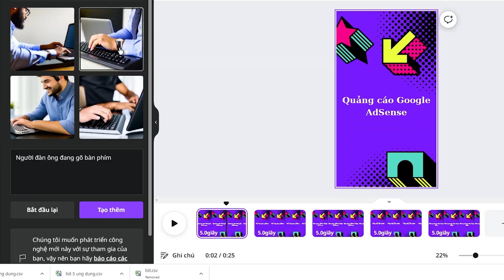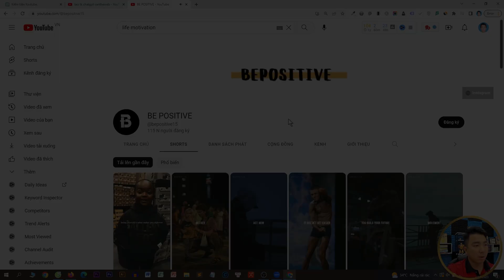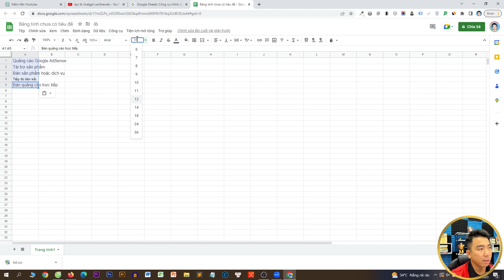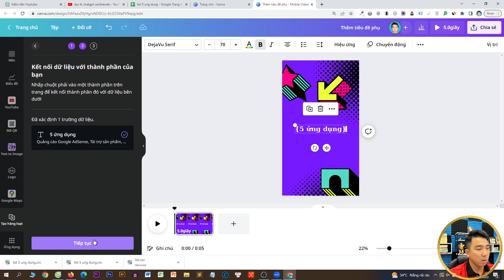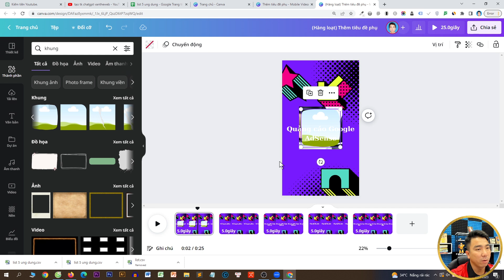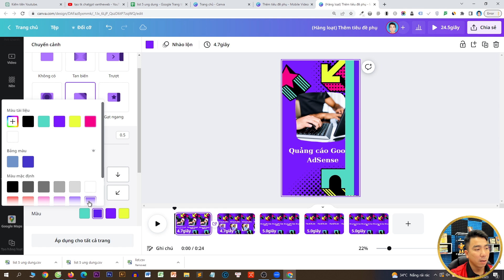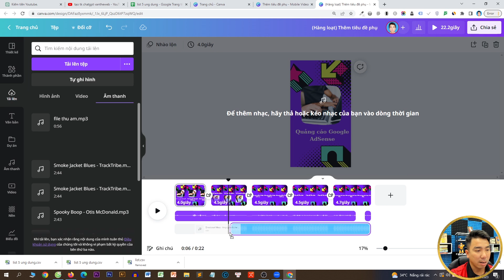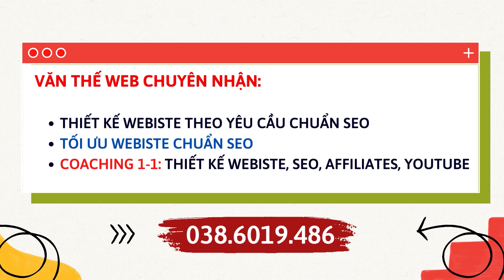Ứng dụng AI ChatGPT và Canva Làm Video Short Youtube Cực Nhanh Cơ hội Kiếm Tiền Online 2024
Video này Văn Thế Web chia sẻ với bạn Ứng dụng AI ChatGPT và Canva Làm Video Short Youtube Cực Nhanh Cơ hội Kiếm Tiền Online 2024 cực kỳ tuyệt vời. Mục đích là chúng ta sẽ tạo ra Video Short với Canva nhanh chóng dựa trên Ý tưởng nội dung mà chatgtp đã gợi ý. Từ đó tăng tốc độ ra video giúp việc kiếm tiền online tốt hơn, tăng tỉ lệ lan tỏa video đến khách hàng giúp mở rộng thương hiệu và gia tăng doanh số.

Các ứng dụng sử dụng để làm Video Youtube Short từ CanVa và ChatGPT: